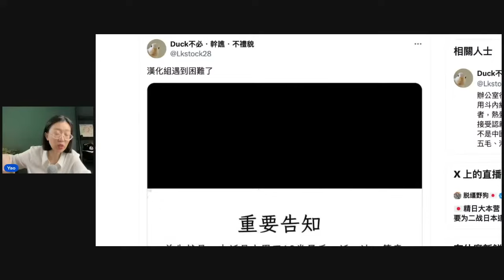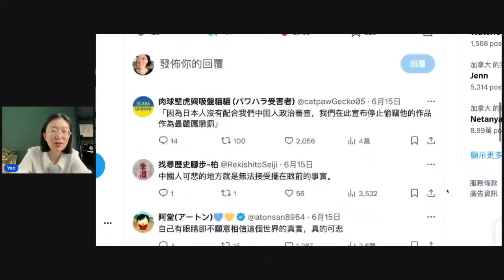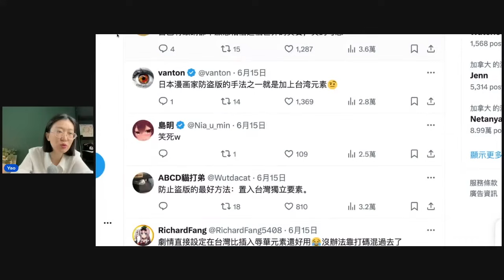日漫世界大賽「台灣是國家」 粉紅“漢化組”心碎喊不做了！台灣人笑翻「用停止偷竊懲罰你」！【直播精華】（2024/06/17）